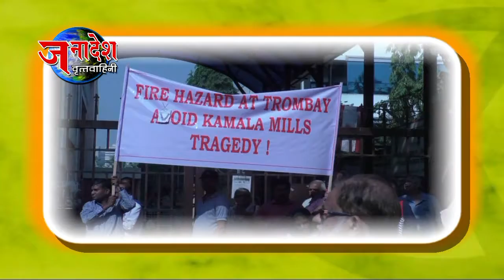NEWS 21 1 2019 चेंबूरमध्ये द म मु जिल्हा काँग्रेस कमिटीचे कार्यकर्ता प्रशिक्षण शिबीर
मुंबई- आगामी निवडणूका डोळ्यासमोर ठेऊन काँग्रेसने आता आपल्या कार्यकर्त्यांमध्ये  नवचैतन्य निर्माण करण्याचे काम हाती घेतले आहे.  द. म. मु जिल्हा काँग्रेस कमिटीने चेंबूर मध्ये कार्यकर्ता प्रशिक्षण शिबीर आयोजित केले होते.   जिल्हा अध्यक्ष  हुकुमराज मेहता, माजी समाज कल्याण मंत्री चंद्रकांत हंडोरे माजी खासदार एकनाथ गायकवाड आदी नेत्यांसह  काँग्रेसचे  दिग्गज पदाधिकारी आणि कार्यकर्ते मोठ्या संख्येने या शिबिरात उपस्थित  होते